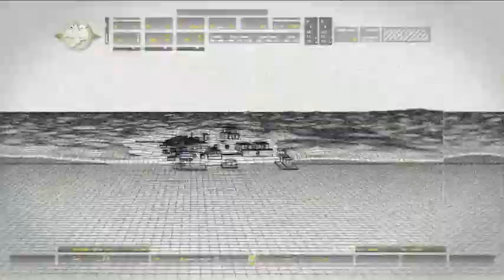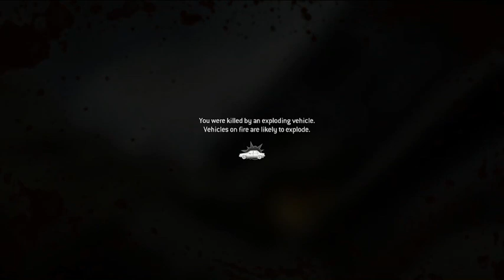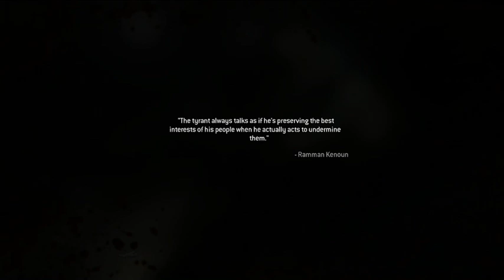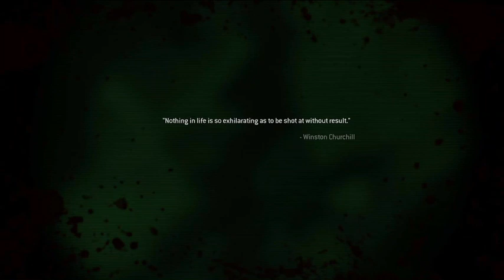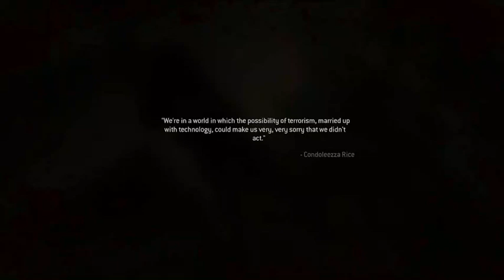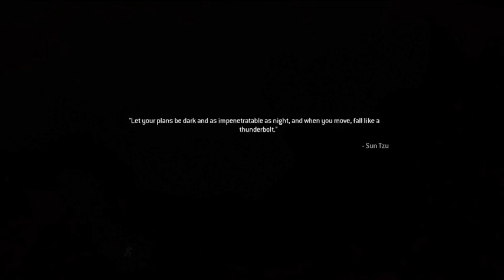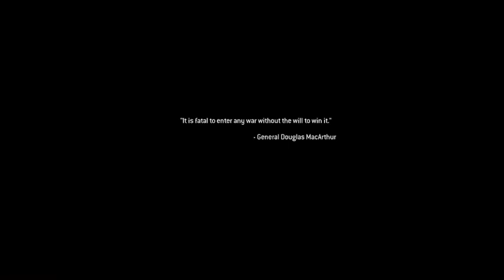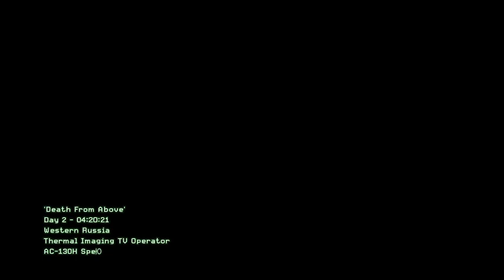call of duty 4 modern warfare its a trap